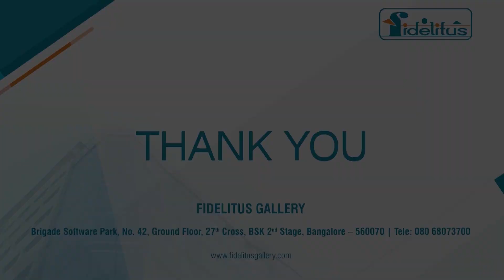MIRAYA GREENS | SPEED PAINTING | FIDELITUS GALLERY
Speed painting by chief artist of Fidelitus Gallery , Kotegadde S Ravi at Miraya Greens.